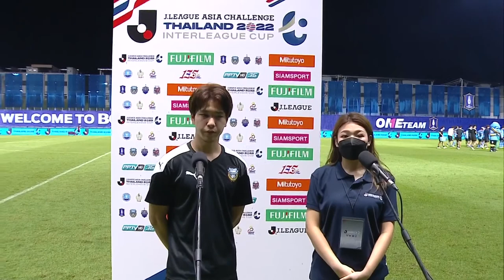LIVE | Hokkaido Consadole Sapporo vs Kawasaki Frontale | 2022 J.LEAGUE ASIA CHALLENGE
Catch the LIVE broadcast of the 2022 J.LEAGUE ASIA CHALLENGE between Hokkaido Consadole Sapporo vs Kawasaki Frontale on our official J.LEAGUE International YouTube Channel on Tuesday, November 15th at 20:00 JST/18:00 local time, so be sure to tune in!
*This Live Broadcast is available outside of Japan and Thailand ONLY.*